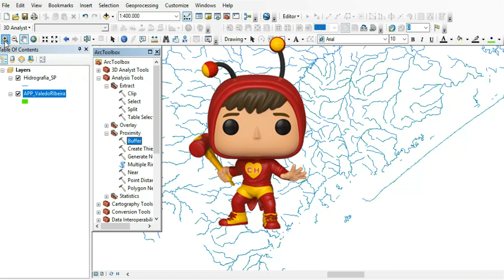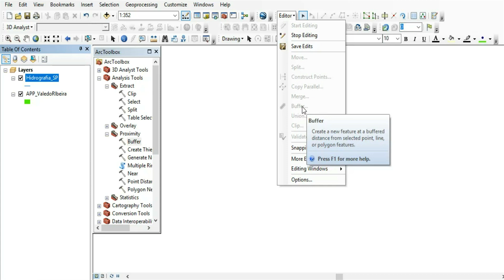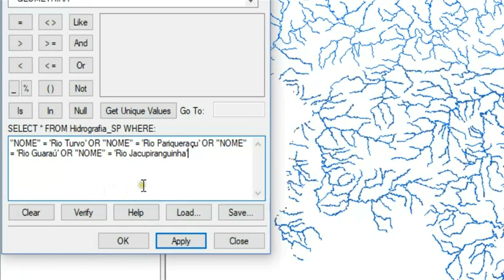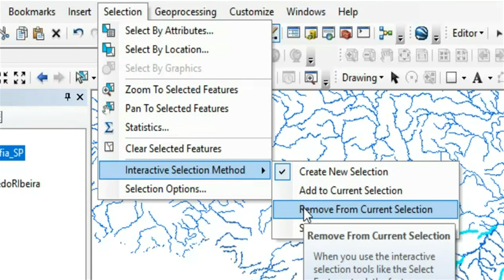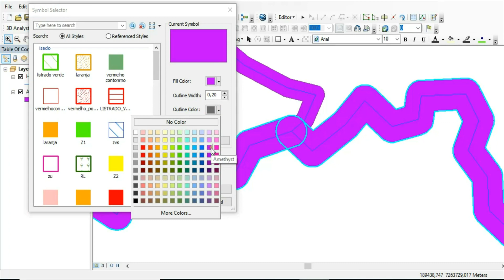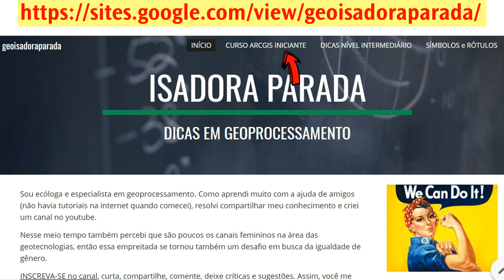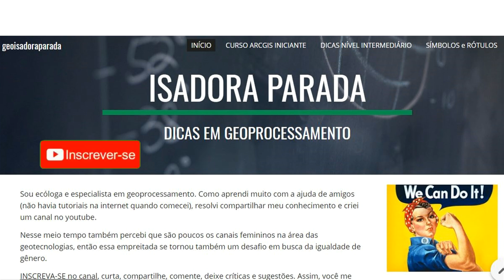Buffer via Barra de Edição - tutorial ArcGIS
Aprenda neste tutorial para iniciantes a como fazer um buffer em um shapefile a partir da barra de edição, ou seja, sem criar uma nova camada.

Buffer é a ferramenta de geoprocessamento ideal para calcular APP, delimitar área de estudo ou área de influência de empreendimentos, entre outros.